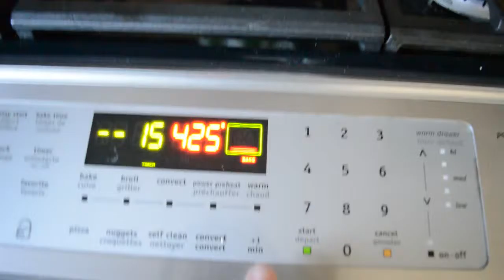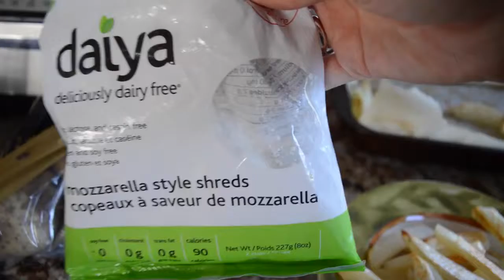Healthy Poutine YouTube